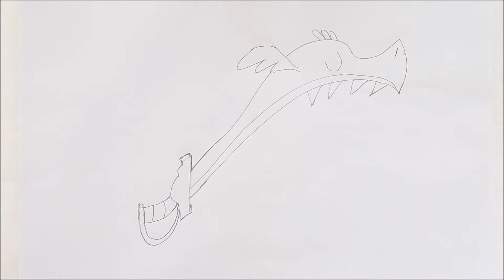How to draw sleeping dragon sword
Learn how to draw a sleeping dragon sword.

If you have a special REQUEST leave it in the comment section below, and I create a lesson just for you!